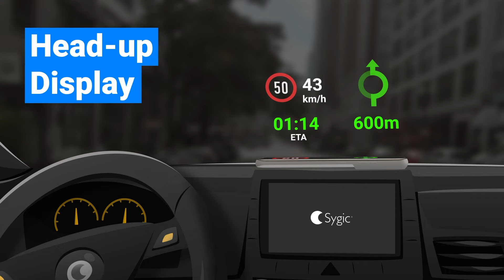Sygic GPS Navigation & Maps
Sygic GPS Navigation & Maps is innovative GPS navigation app with monthly-updated offline maps and with precise live traffic & speed camera alerts, both updated in real-time. It‘s trusted by more than 200 million drivers worldwide. Offline 3D maps are stored on your phone for GPS navigation without an internet connection. We update the maps multiple times per year for free, so that you can always rely on Sygic GPS Navigation.